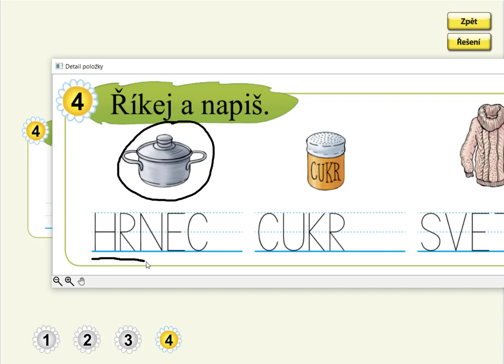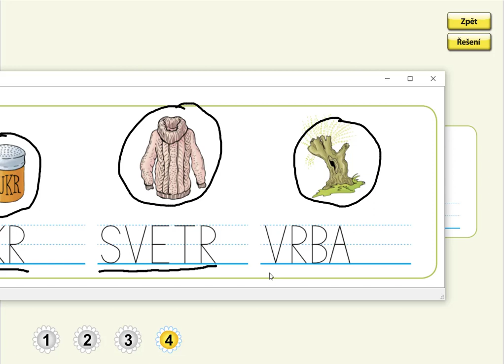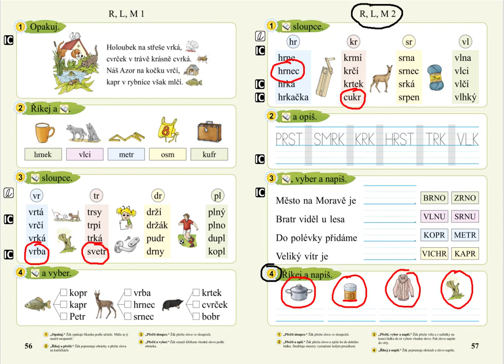Písmena R, L, M (psaní slov), SLABIKÁŘ 2, str. 57, cv.4